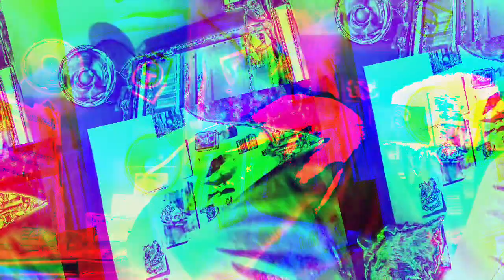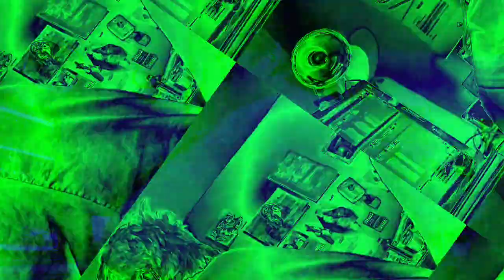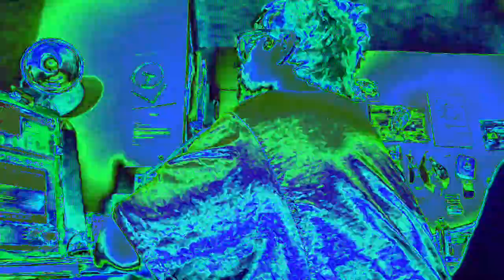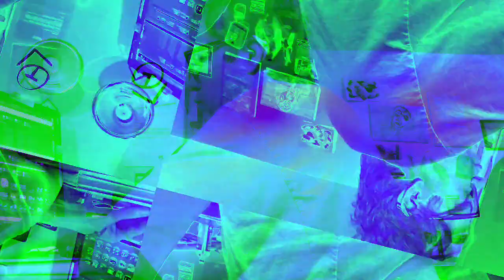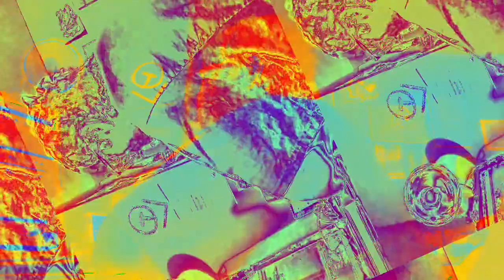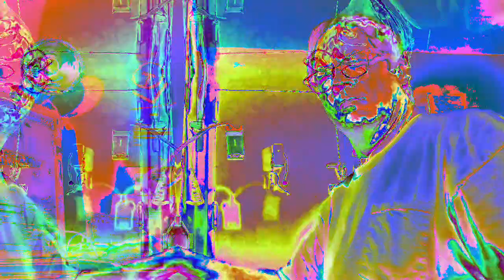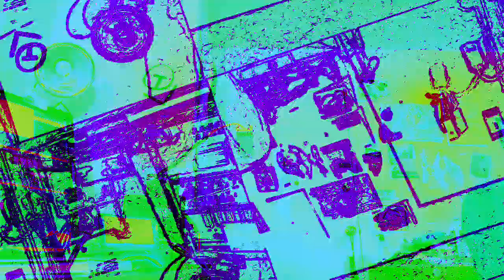[EPILEPSY WARNING] Movie 23 01 07 12h35m11s *Photosensitivity Warning*